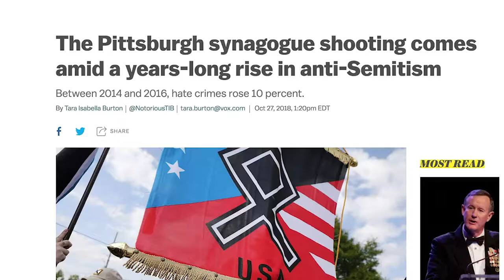An Introduction to the Interfaith Council of Metropolitan Washington (IFC)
WW wrote and produced this video for the Interfaith Council of Metropolitan Washington (IFC). The video was produced for IFC’s 40th anniversary to educate the religious community and potential donors about IFC ’s mission to create an inclusive community of diverse faiths focused on the values that unite us.